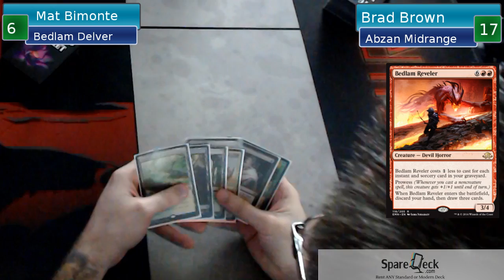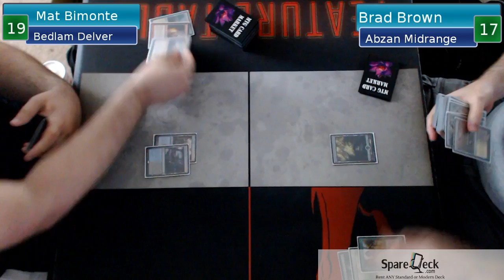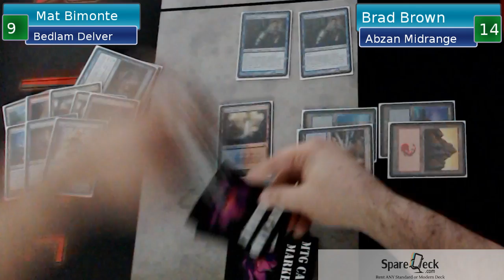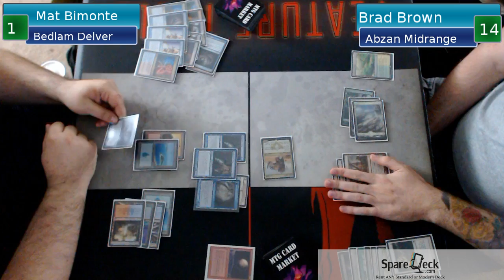Bedlam Delver VS Abzan Midrange Game 5 July 27th, 2016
Live Paper Magic Streaming Every Wednesday Night at 7pm CST on my Twitch Channel

You can help keep these videos going by supporting us with a donation or a subscription on twitch: